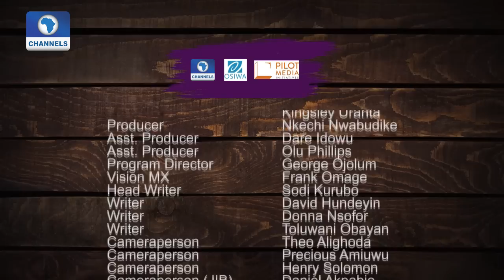Full Episode: The Other News | August 3 2017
In this episode: There are 3 segments
Headlines from the week -  Akwa Ibom state Governor was an attempt to tell the President they love him

Ex-President Goodluck Jonathan releases a report to the news of his bugled house.

70 year old widow fined 3goats in Ebony state for sleeping with a 30yr old man

Second segment -

Inside Inside Africa

Interview with special guest Sen. Florence Ita-Giwa

Third Segment-
Special report from our Senior Correspondent on the jungle situation in the FCT.